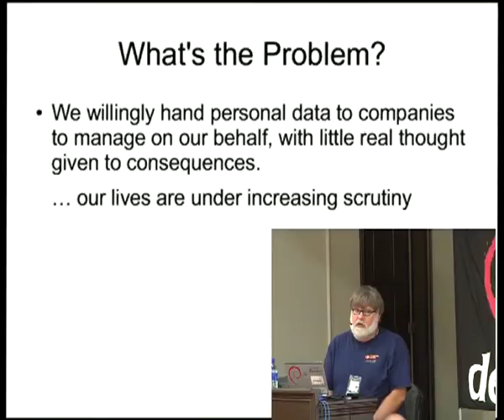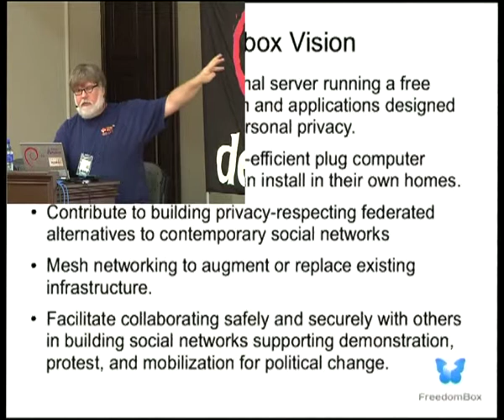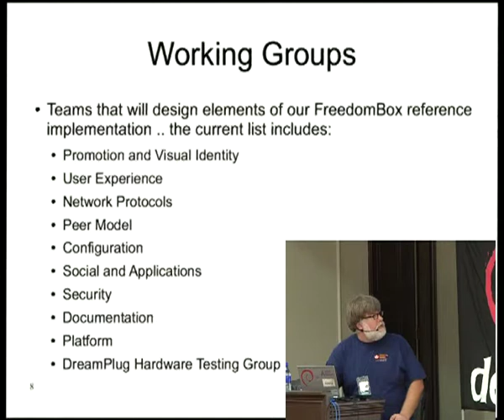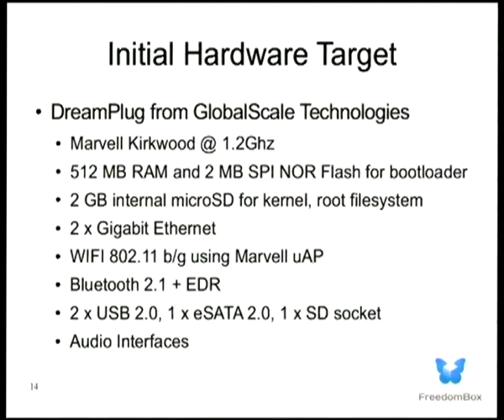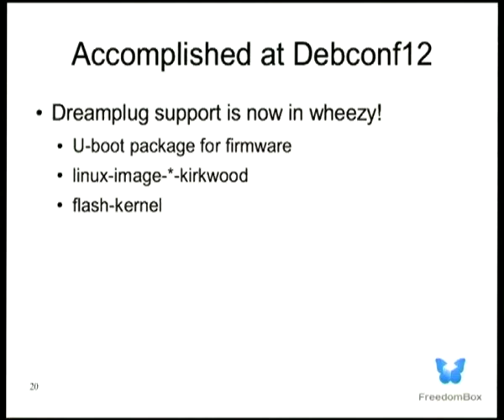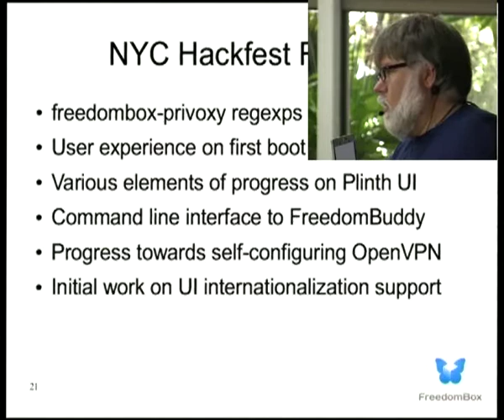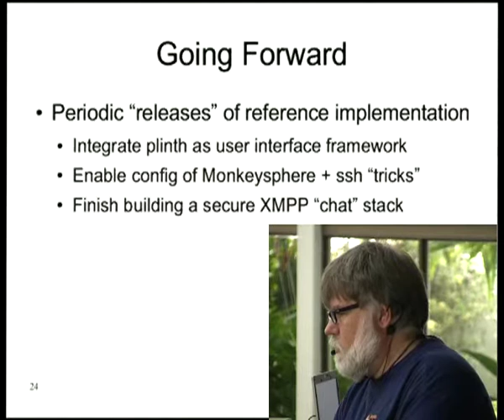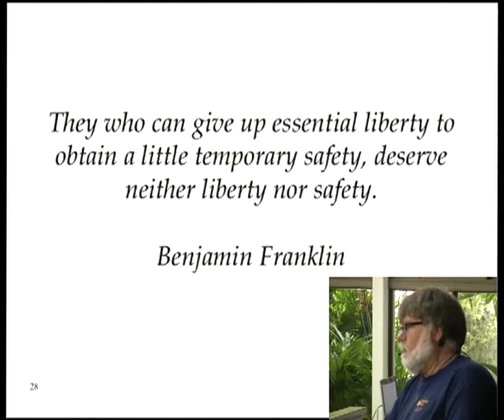FreedomBox Update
At: DebConf12
Room: Aula Magna
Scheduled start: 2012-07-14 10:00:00